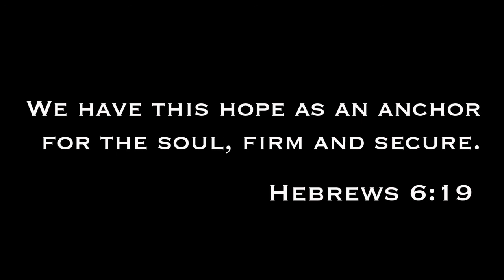The Encounter Bible Study Teaching on Anchor 12